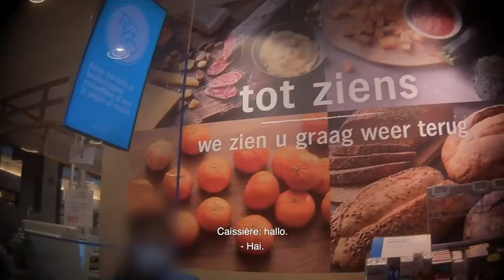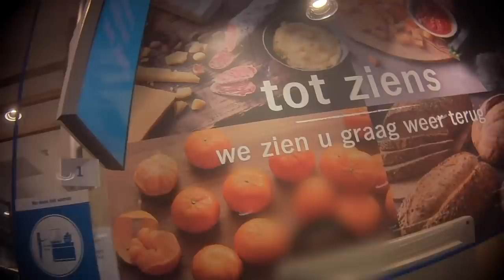Lukken oude Gierige Gasten trucs nog steeds?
We checken of een aantal van onze oude trucs nog steeds lukken!